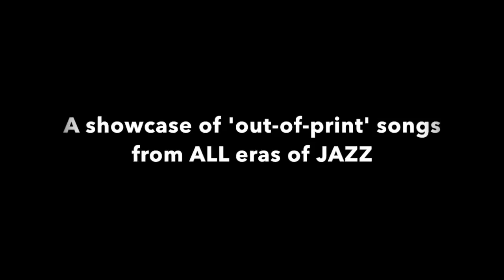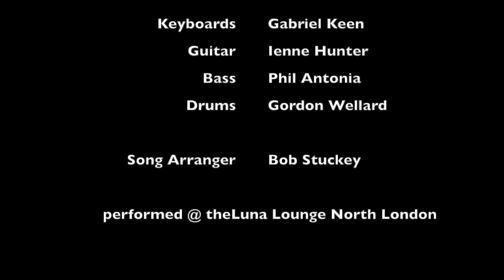Tulip or Turnip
This video is part of a series called 'Lost Songs of Jazz.' These are out-of-print songs that are seldom performed 'live,' but were originally recorded or by some of the greatest singers of jazz.